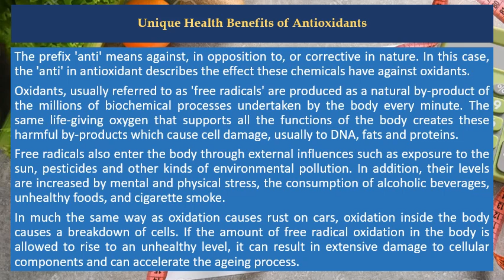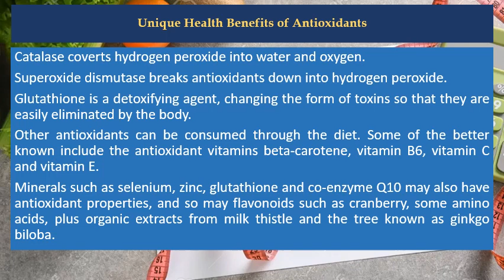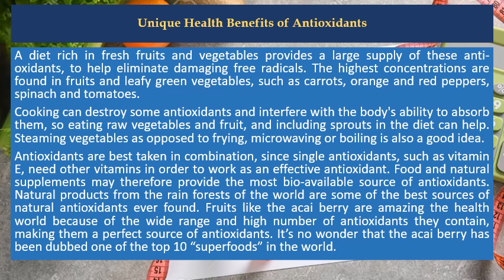Unique Health Benefits of Antioxidants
Recommendation Products:

⭐️ The Antioxidant Miracle: Put Lipoic Acid, Pycnogenol, and Vitamins E and C to Work for You
⭐️ The Glutathione Revolution: Fight Disease, Slow Aging, and Increase Energy with the Master Antioxidant
⭐️ The Antioxidant Prescription: How to Use the Power of Antioxidants to Prevent Disease and Stay Healthy for Life Kindle Edition

The prefix 'anti' means against, in opposition to, or corrective in nature. In this case, the 'anti' in antioxidant describes the effect these chemicals have against oxidants.

Oxidants, usually referred to as 'free radicals' are produced as a natural by-product of the millions of biochemical processes undertaken by the body every minute. The same life-giving oxygen that supports all the functions of the body creates these harmful by-products which cause cell damage, usually to DNA, fats and proteins.

Free radicals also enter the body through external influences such as exposure to the sun, pesticides and other kinds of environmental pollution. In addition, their levels are increased by mental and physical stress, the consumption of alcoholic beverages, unhealthy foods, and cigarette smoke.

In much the same way as oxidation causes rust on cars, oxidation inside the body causes a breakdown of cells. If the amount of free radical oxidation in the body is allowed to rise to an unhealthy level, it can result in extensive damage to cellular components and can accelerate the ageing process.

More importantly, it may contribute to a wide range of degenerative illnesses and reduce the body's ability to deal with other problems, including cardiovascular malfunction, eye disease, and cancer.

Additionally, it may result in a compromised immune system, leading to immunological disorders and a lessening of the body's ability to heal wounds and overcome infections. Some studies indicate possible links to arthritis and similar chronic conditions.
Antioxidants counter these effects by binding with free radicals before they can cause damage. They then convert them into non-damaging biochemical substances, assisting enormously with the reparation of cellular damage.

Certain antioxidant enzymes are produced within the body. The most well known of these are catalase, superoxide dismutase and glutathione:

Catalase coverts hydrogen peroxide into water and oxygen.

Superoxide dismutase breaks antioxidants down into hydrogen peroxide.

Glutathione is a detoxifying agent, changing the form of toxins so that they are easily eliminated by the body.

Other antioxidants can be consumed through the diet. Some of the better known include the antioxidant vitamins beta-carotene, vitamin B6, vitamin C and vitamin E.

Minerals such as selenium, zinc, glutathione and co-enzyme Q10 may also have antioxidant properties, and so may flavonoids such as cranberry, some amino acids, plus organic extracts from milk thistle and the tree known as ginkgo biloba.

A diet rich in fresh fruits and vegetables provides a large supply of these anti-oxidants, to help eliminate damaging free radicals. The highest concentrations are found in fruits and leafy green vegetables, such as carrots, orange and red peppers, spinach and tomatoes.

Cooking can destroy some antioxidants and interfere with the body's ability to absorb them, so eating raw vegetables and fruit, and including sprouts in the diet can help. Steaming vegetables as opposed to frying, microwaving or boiling is also a good idea.

Antioxidants are best taken in combination, since single antioxidants, such as vitamin E, need other vitamins in order to work as an effective antioxidant. Food and natural supplements may therefore provide the most bio-available source of antioxidants. Natural products from the rain forests of the world are some of the best sources of natural antioxidants ever found. Fruits like the acai berry are amazing the health world because of the wide range and high number of antioxidants they contain, making them a perfect source of antioxidants. It’s no wonder that the acai berry has been dubbed one of the top 10 “superfoods” in the world.